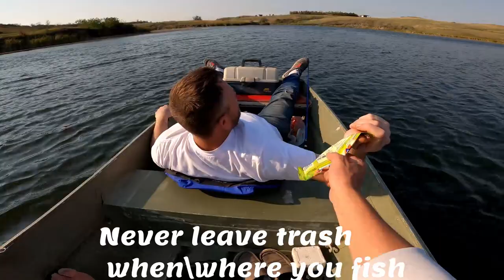Trolling for Trout( Fish Creek Dam) Pt 2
Got to fish in the tiny Jon boat with papa J! Pretty cramped with his big ass in there but we made it work! Caught some nice fish and covered some water with that Johny! NOOOOOOOOW!